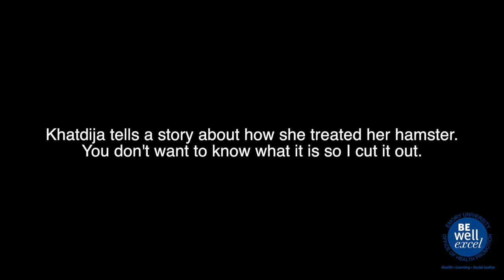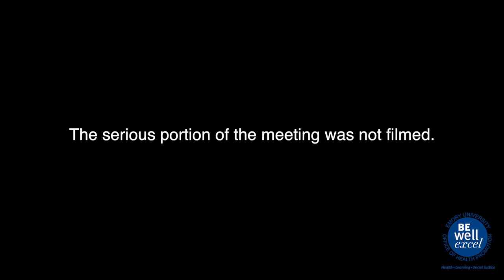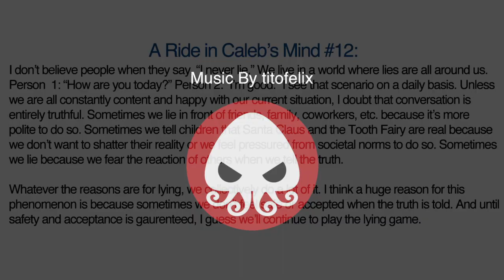Life of an OHP Fellow #9: Zip, Zap, Zop!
My name is Caleb Peng and welcome to my life as the Fellow for the Office of Health Promotion. Keep following to VLogs for exclusive behind the scenes footage of OHP!